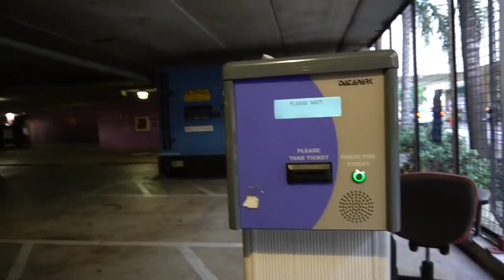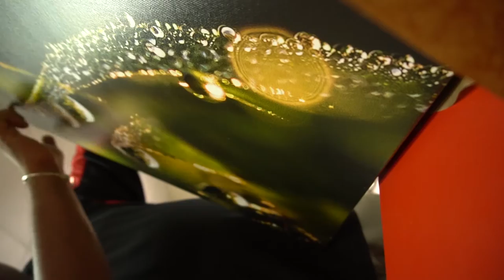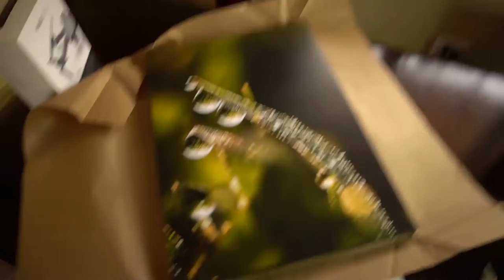DJI Mavic Pro Unboxing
Welcome back to the VLOG! Thought I'd just take you guys on a regular day with me as a precursor to my travels for the next couple weeks. New toys! Come say hi to your new drone :)

Heading off to New York on the 28th and on the 30th I fly to Japan! So get ready for some fresh content :)

GEAR CHECK
My Main Camera - Canon 6D
Vlog Camera - Sony A6300
Backpack - LowePro Transit 350 AW
Canon 24-105 F/4 L
Canon 100mm 2.8 L Macro USM
Canon 50mm 1.8
Rokinon 8mm Fisheye
Rode Video Micro
DJI MAVIC PRO
Metabones Mark IV EF-E Mount Smart Adapter